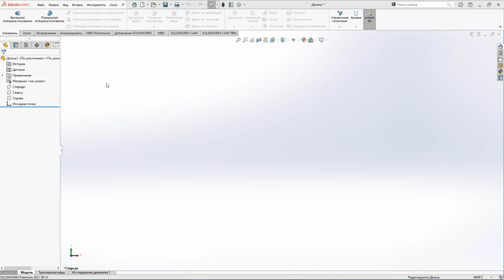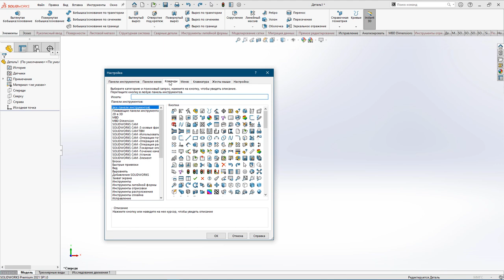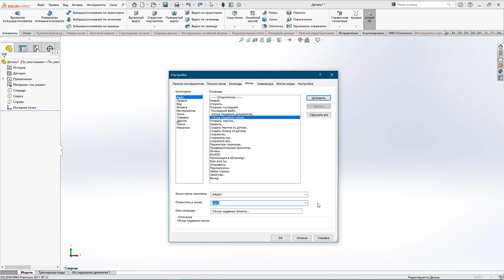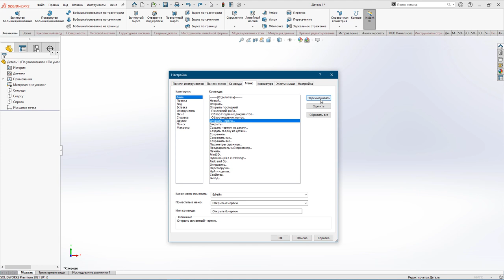Оптимизация рабочего пространства SOLIDWORKS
В этом видео рассмотрим возможности SOLIDWORKS по настройке рабочего пространства для удобства пользователя.